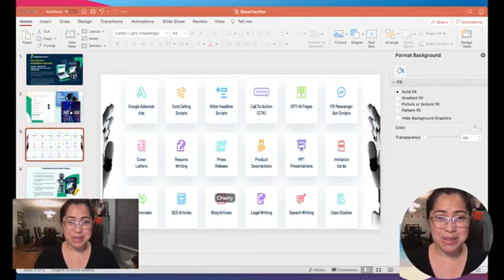Smartwriterr Review by Cherry Lynne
Smart Writter Review